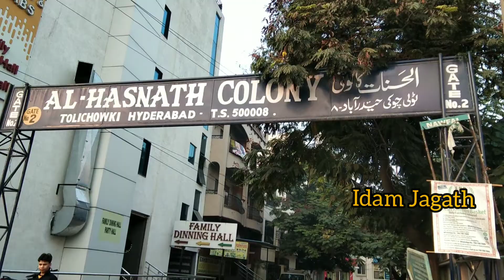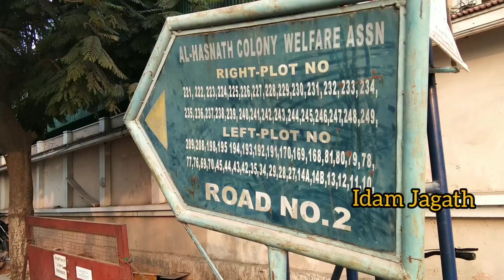Indian Cricketer Mahemmod Siraj Home Tour part - 1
Musician: LiQWYD